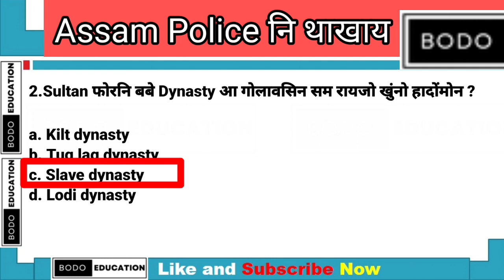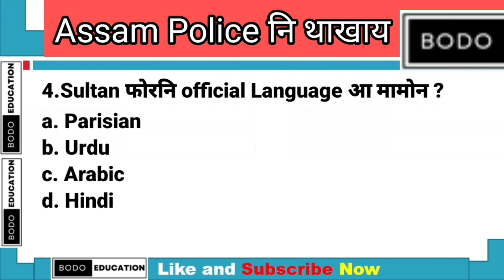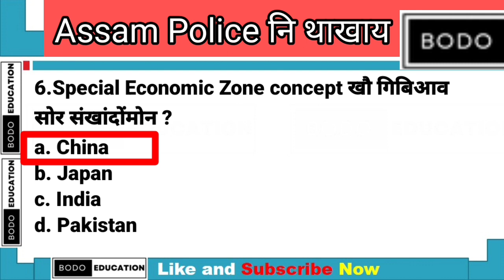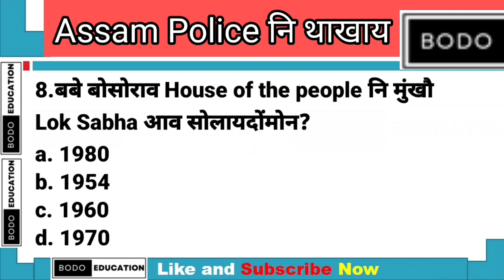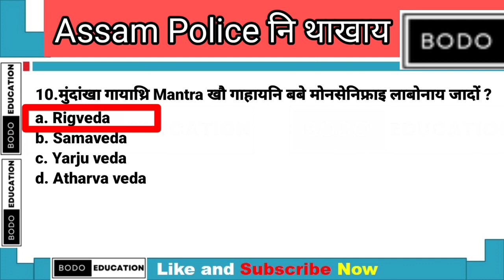Assam Police Recruitment 2023 Preparation in bodo / Bodo GK class 4/ फैथावना सोंथिफोर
Assam Police Recruitment 2023 Preparation in bodo / Bodo GK class 4

मदद होनाय लि :
Bodo Gk PDF Ebook :

बरनि free gk Mock Test:
1. Assam ancient history test -1